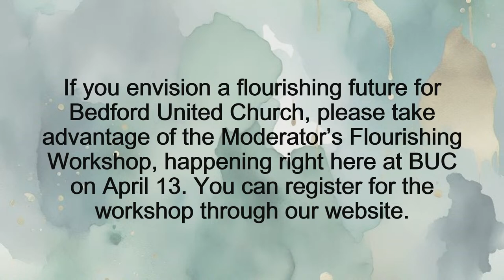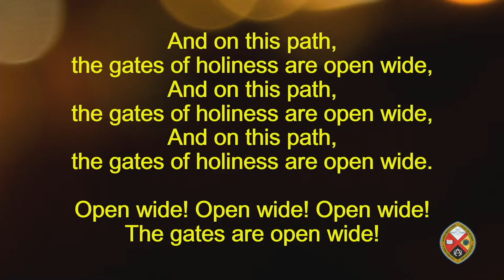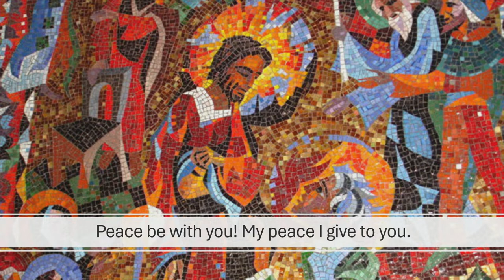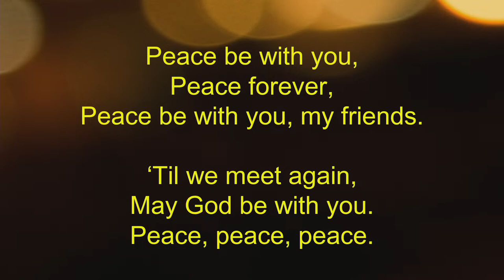Worship @ BUC - April 7, 2024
This Sunday we welcome Rev. David Hart back to ministry at BUC.  David will provide supply lead ministry while the congregation searches for a new lead minister.  Rev. Hart reflects today on all the changes that have taken place in the world since his retirement. These have made the world a much more dangerous and less peaceful place.  Today, David invites us to ponder that throughout history, during times such as these, pain and suffering calls us to t
run towards the Sacred Light to cultivate a deeper sense of peace within our lives and the world.  The Hebrew religion in which Jesus was raised had a special word for this sense of peace, named Shalom! David invites us into the peace of Shalom today!